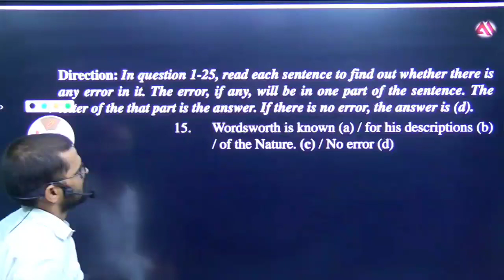Error set 7 Qno 15